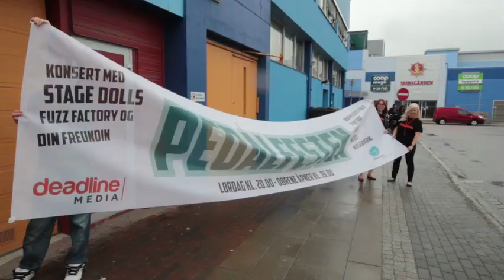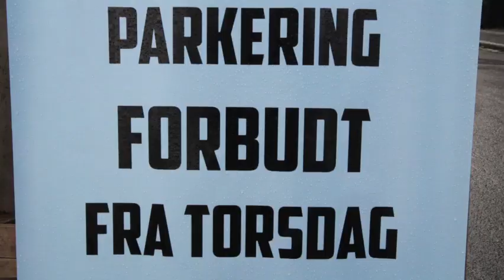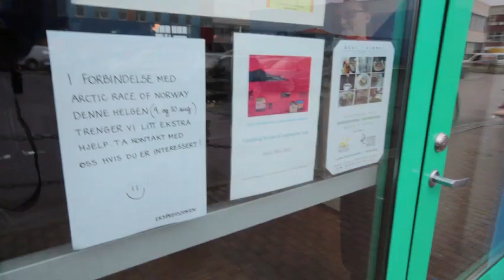Rigging til sykkefest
Rigging til den store sykkelfesten på Sortland.